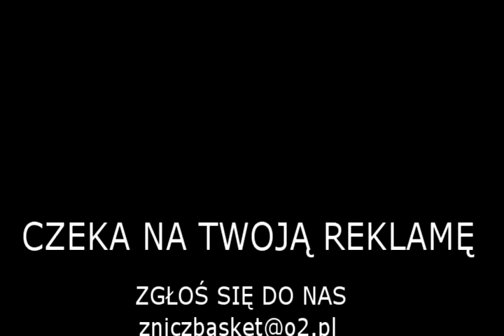Znicz Basket Pruszków zaprasza na pierwszy mecz sezonu 2014/2015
Głosem Pawła Hybiaka koszykarze Znicza Basket Pruszków zapraszają na pierwszy mecz sezonu 2014/2015 z Pogonią Prudnik. Start w sobotę 27 września o godzinie 18:00.